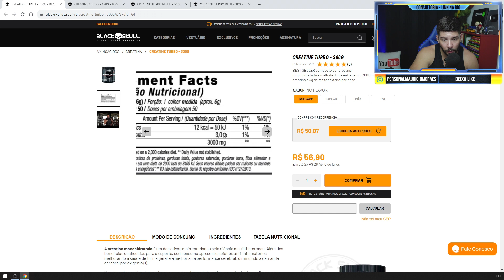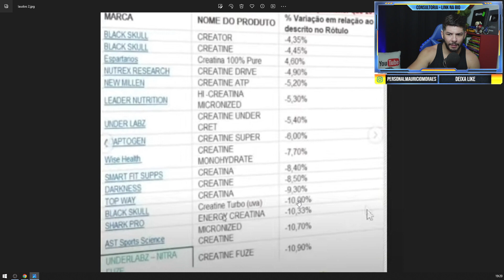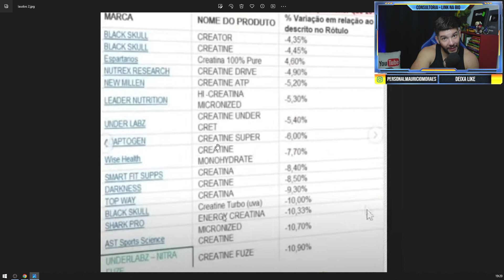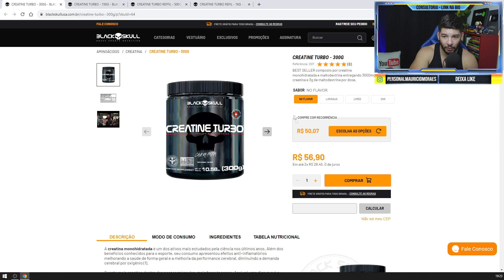A VERDADE SOBRE A CREATINA TURBO (BlackSull)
💊COMPRE A CREATINA (Espartanos) A MAIS BARATA DO BRASIL E COM LAUDO